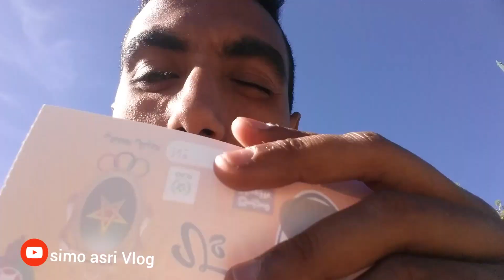احسن القطات لي جمهور سريع وادي زم اليوم ضد الجيش الملكي